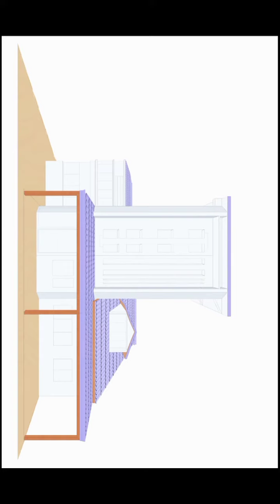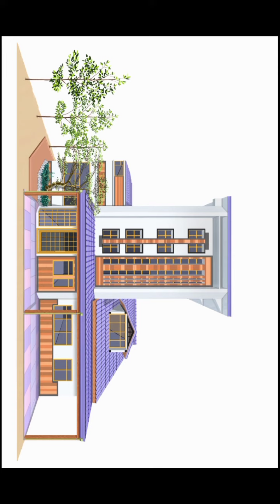Drawing a House in one point perspective